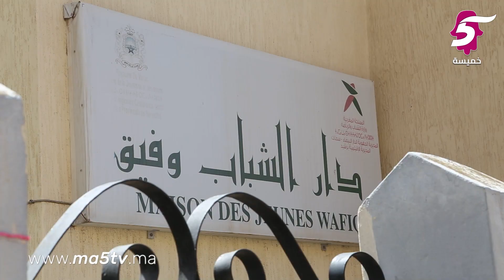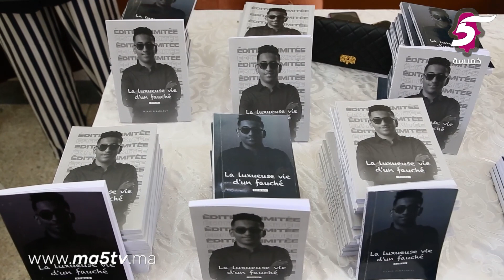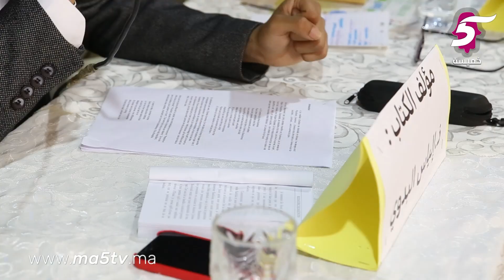حفل توقيع كتاب «La luxueuse vie d’un fauché» للفنان ومغني الراب إلياس البدوي الملقب ب"LOBSÉDÉ"